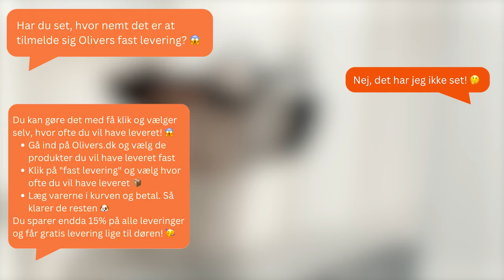Hvordan tilmelder jeg mig fast levering?